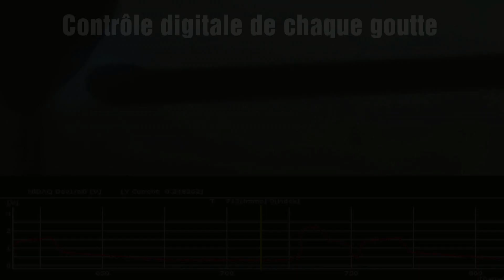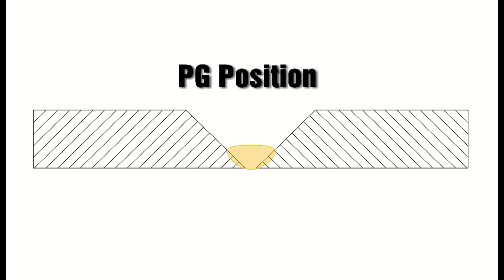POWER ROOT FRANÇAIS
La fonction spéciale Power Root est un transfert à arc court contrôlé par une goutte froide qui garantit une très haute qualité des passes de racine.